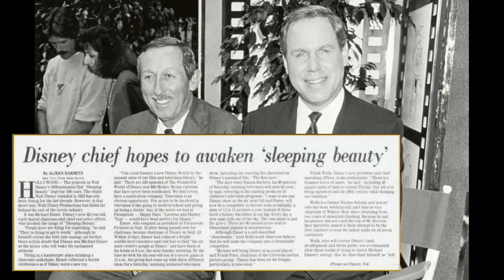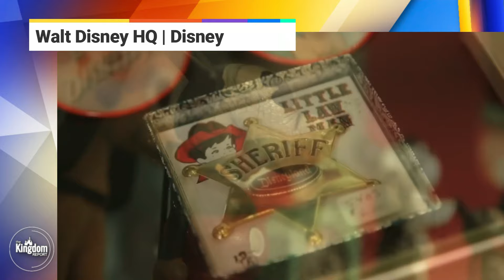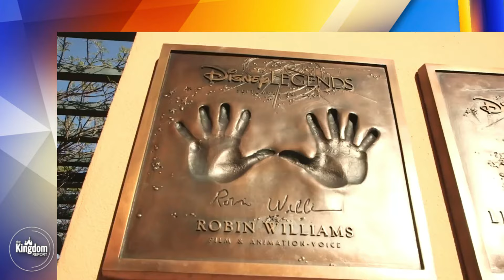Did Bob Iger Sabotage Disney CEO Bob Chapek's Success?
Disney CEO Bob Chapek never stood a chance, at least according to a recent story by the New York Times that details how departing Walt Disney Company CEO Bob Iger undermined Chapek from day one. In this Disney news discussion, The Kingdom Report team breaks down some of the most revealing moments from the saga between Bob Iger and Bob Chapek. And how much of the terrible reception Bob Chapek received as Disney CEO may have been engineered by Iger behind the scenes.

It's a bizarre peak behind the curtain of the Magic Kingdom that changes history as we know it.

Connecting you to more of what makes you happy at the Disneyland Resort in California and the Walt Disney World Resort in Florida. We're Your Extended Disney Family.

Join us EVERY SATURDAY at 3PM/ET 12PM/PT